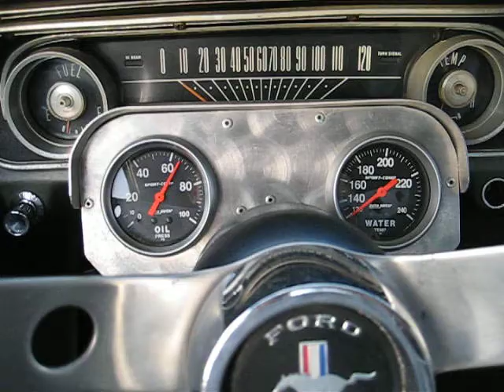Last drive before the Mustang was off to Berlin.